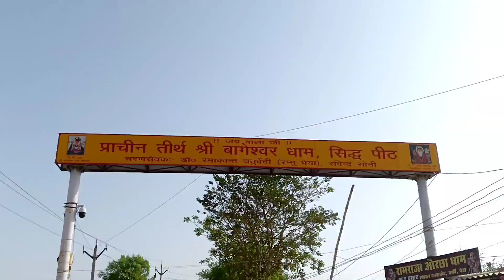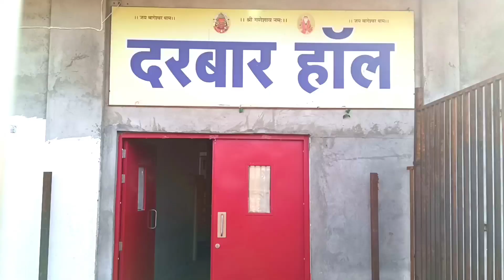बागेश्वर धाम कैसे जाएं | पंडित धीरेंद्र शास्त्री जी | Full Address Bageshwar Dham | Jitesh's Vlogs